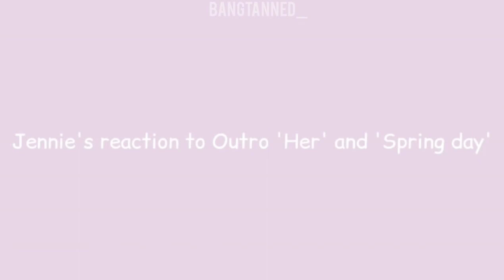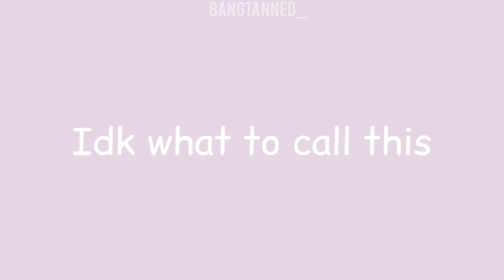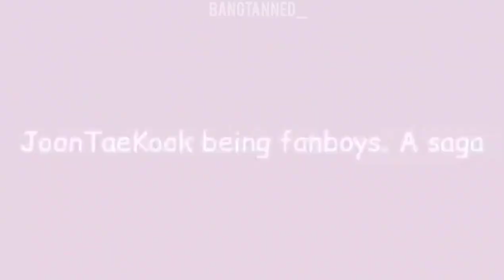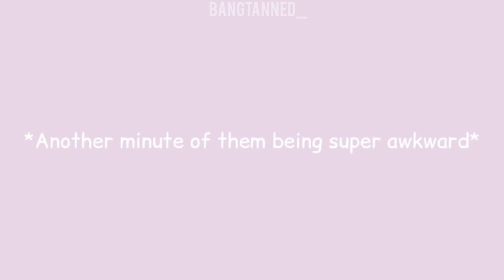bts and blackpink moments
This description has no relation to the above video.
You might find the video highly engaging or you might find it to be of low value.
Anyhow, since you are already here, let me assure you, if you go through other content on this channel you are sure to find something so as to match your liking.
It is like the lottery here.

Browse into the vast and vague content list on this channel with no niche.